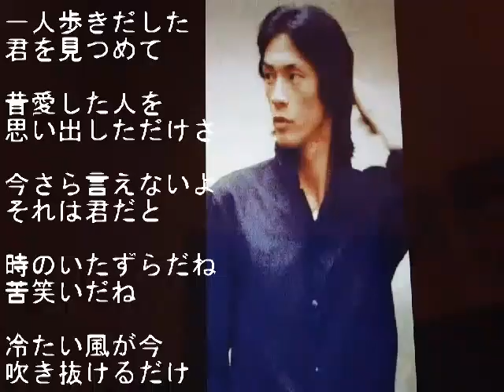松山 千春 時のいたずら(cover)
いつも、ご試聴 有り難うございます。

作詞・作曲   松山 千春

1977年リリース    3枚目のシングル